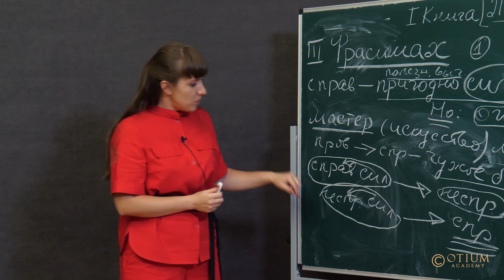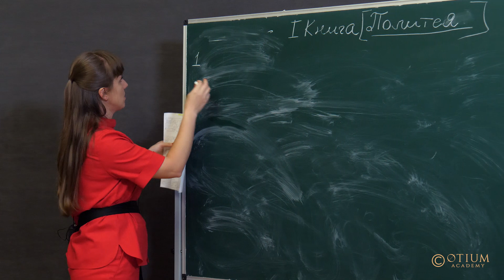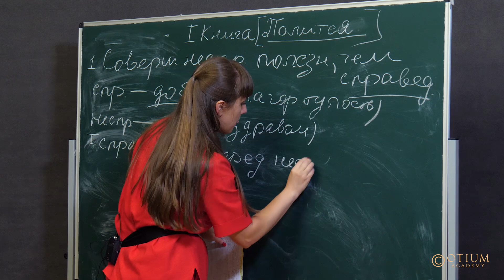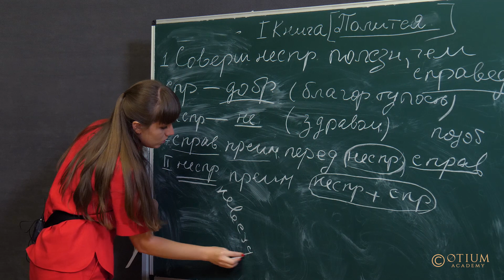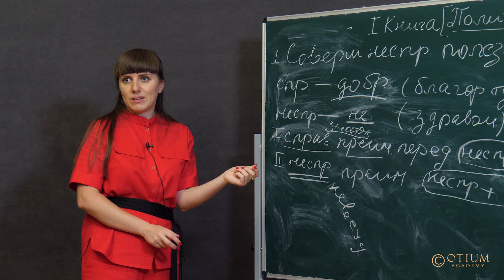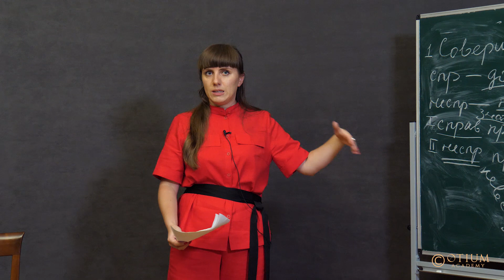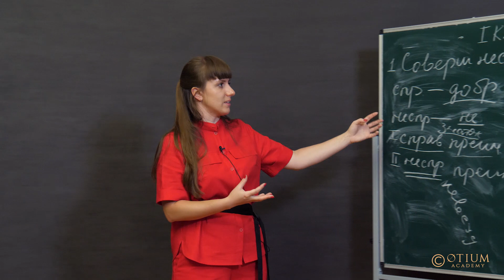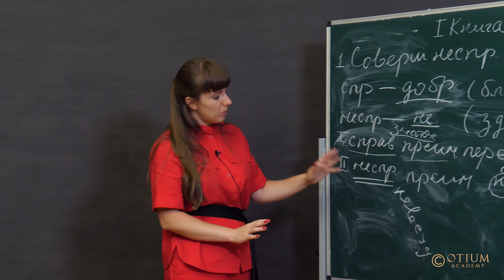Инна Савинская Платон «Государство» Книга первая Часть 4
В четвертой, заключительной части мини-курса "Платон. Государство. Книга первая" Инна Савинская продолжает разбирать диалог Сократа с Фрасимахом.
Тема справедливости имеет непосредственное отношение к теме хорошей, правильной жизни. Чья жизнь лучше - человека справедливого или несправедливого? Что полезнее - справедливость или несправедливость? Рассмотрим, как выстраивает аргументацию Платон.

Перейти к онлайн-курсу "Платон. Государство. Книга первая" на сайте OTIUM.Academy

Оставить заявку на участие в следующем практикуме "Искусство чтения. Ключи к великим книгам"

Otium.Academy – образование свободных людей.